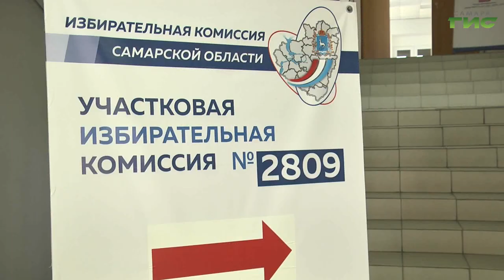Депутат районного совета Куйбышевского района Юлия Копылова проголосовала на выборах губернатора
На избирательном участке №2809, который находится в школе №55 проголосовала Юлия Копылова, депутат районного совета Куйбышевского района.